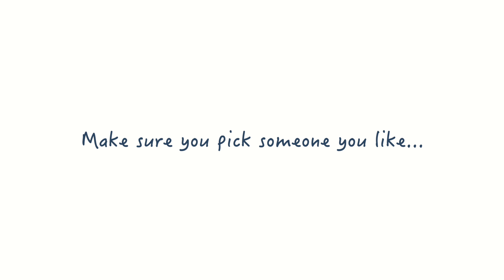How do I choose the right builder?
Choosing the right builder is a big decision. How do you best go about picking the right one for you? Beth has some advice.

See our entire library of New Construction tips